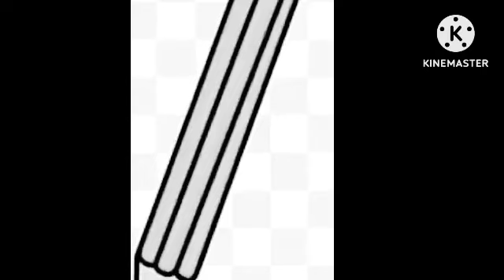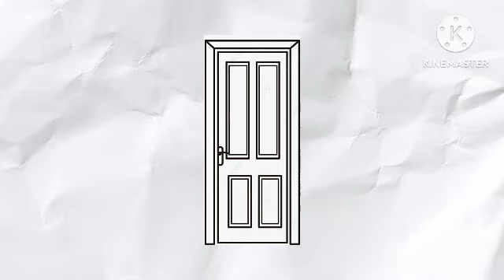pencil 2: ending